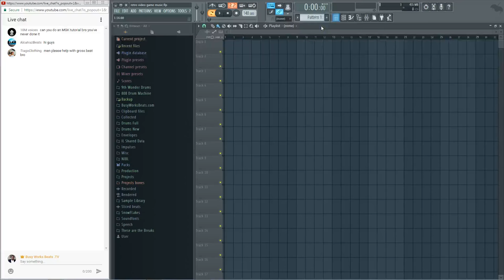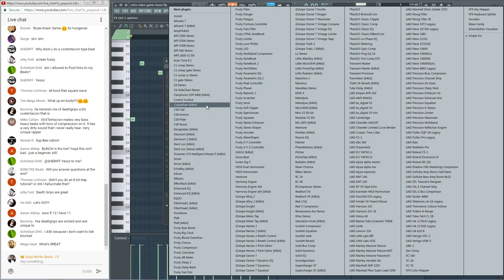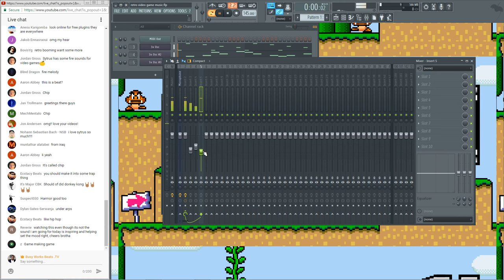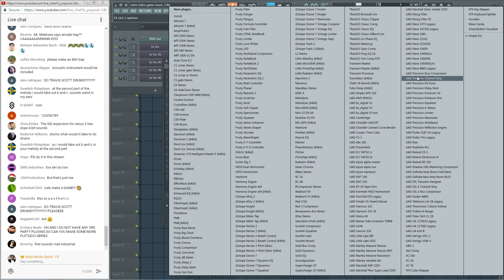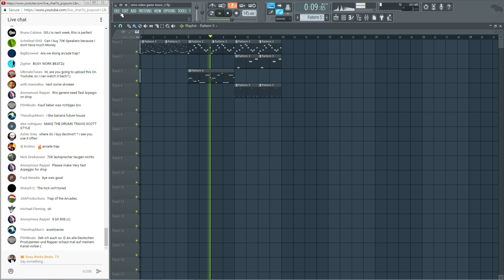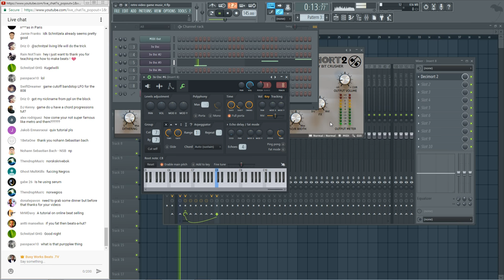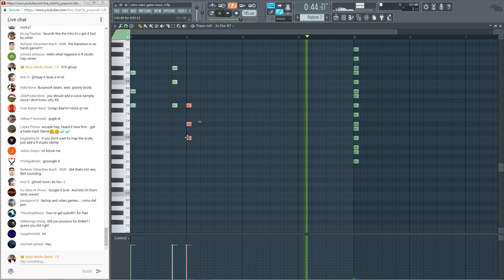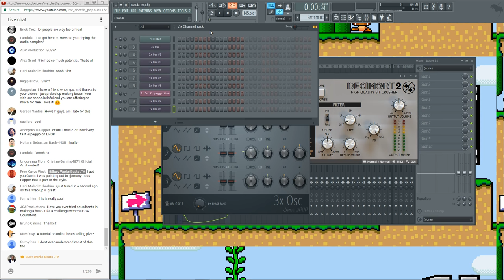Retro Video Game Music and Sound Design Tutorial 🐝🐝🐝 (Bee Hive Live S1 Ep10)